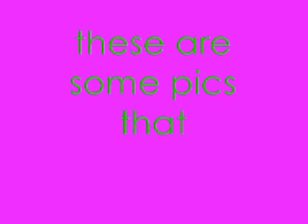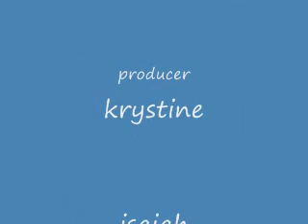Inuyasha fun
my second vid!